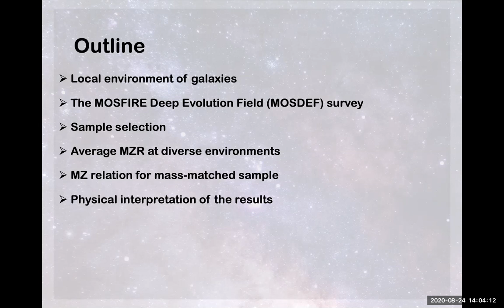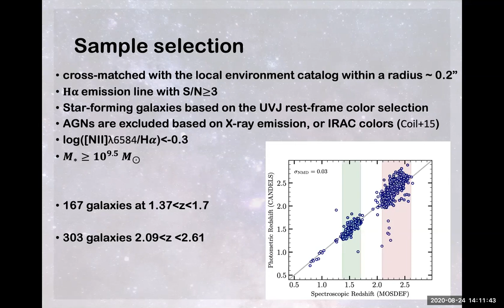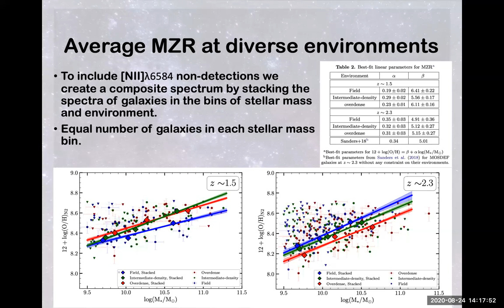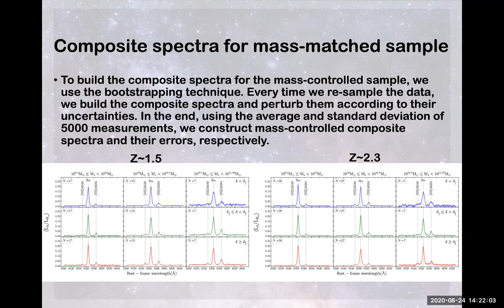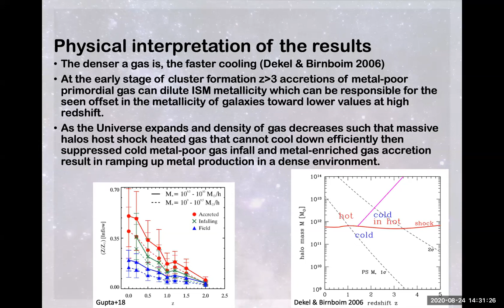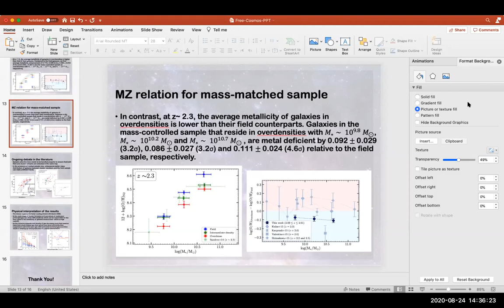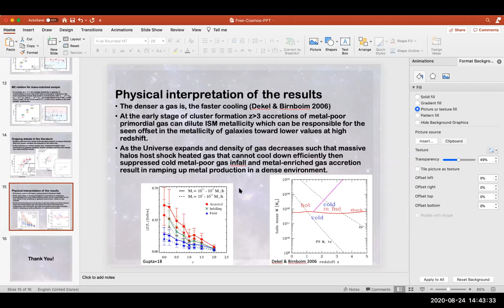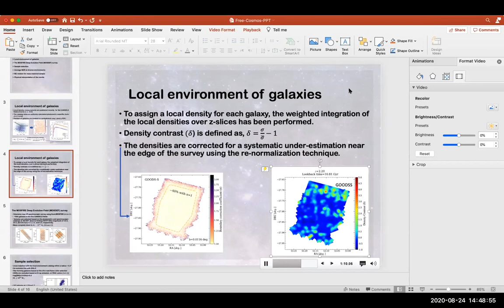Nima Chartab Soltani - The environmental imprint on the gas-phase metallicity of galaxies in MOSDEF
The MOSDEF Survey: The environmental imprint on the gas-phase metallicity of galaxies at 1.37 &lt;  z &lt; 2.61, by Nima Chartab Soltani on 24 Aug 2020, as part of the CANDELS SED fitting WG telecon.